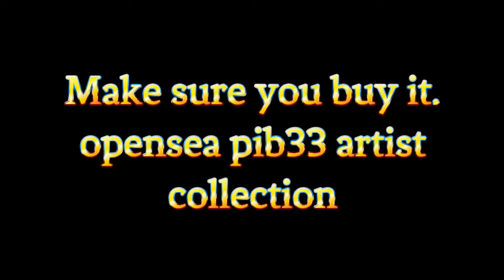NFT artist started! In Open Sea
You only have a limited amount of time in your life, you have to enjoy it to the fullest.